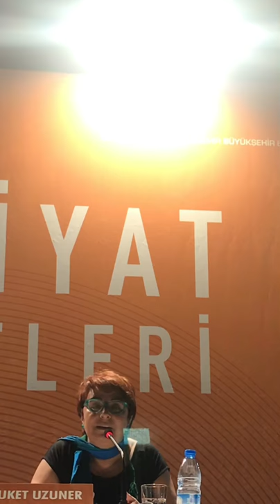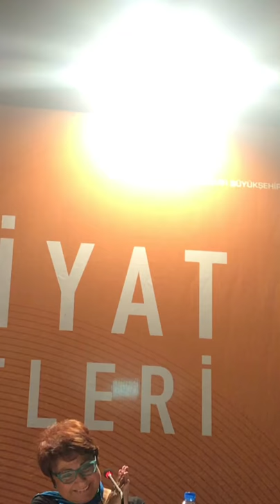BUKET UZUNER kitap söylesi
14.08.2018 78. İzmir Enternasyonel Fuarı Edebiyat Sohbetleri